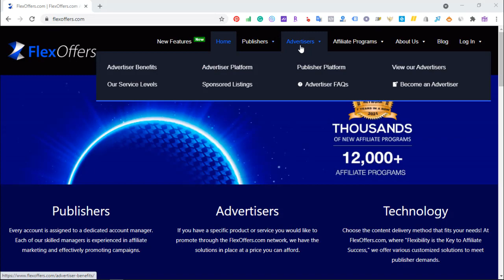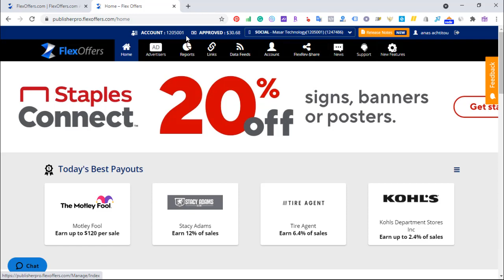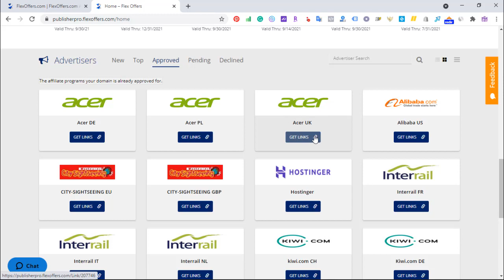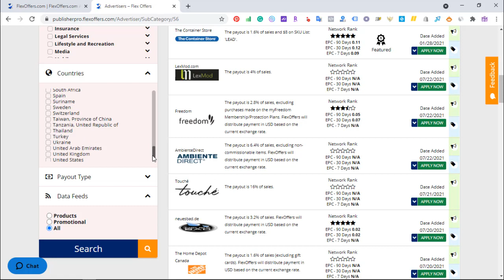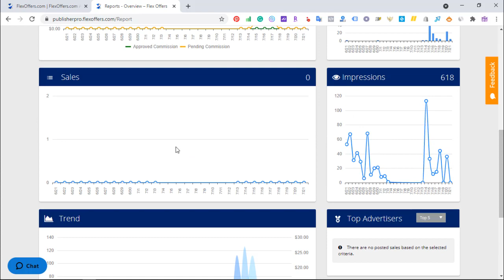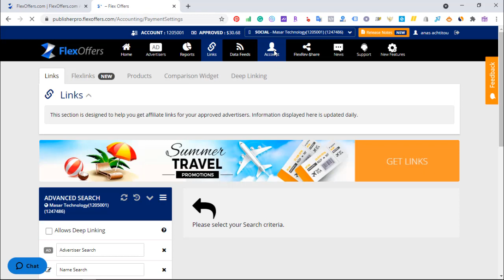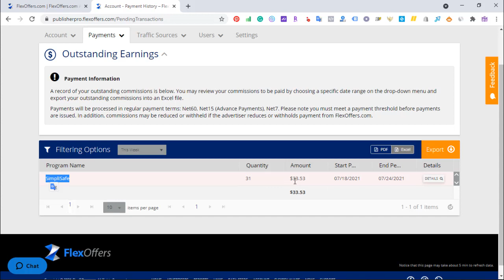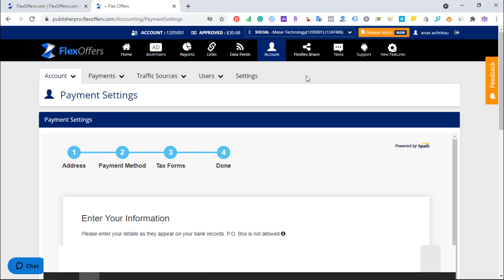كيفية الربح من الإنترت عبر التسويق بالعمولة على FlexOffers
شرح FlexOffers وطريقة العمل و ترويج منتجات التسويق بالعمولة
تعد منصة FlexOffers من أقوى المواقع في تقديم أفضل عروض CPS - CPA - CPL - CPI - CPC
للمزيد من التفاصيل التواصل على